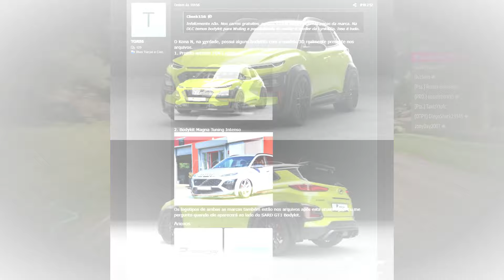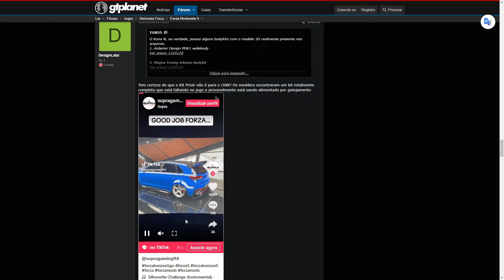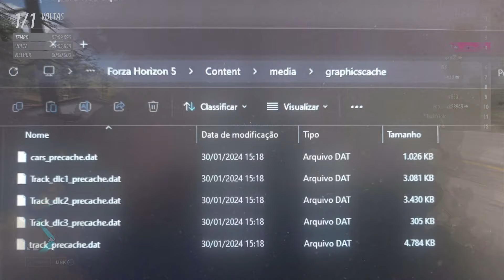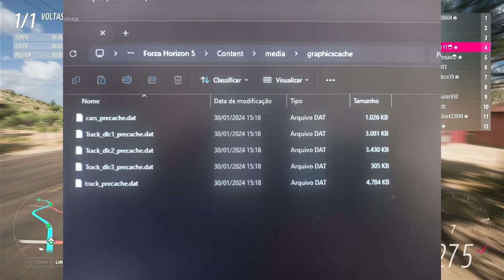VAZARAM NOVOS BODYKITS E A TERCEIRA EXPANSÃO DO FORZA HORIZON 5?